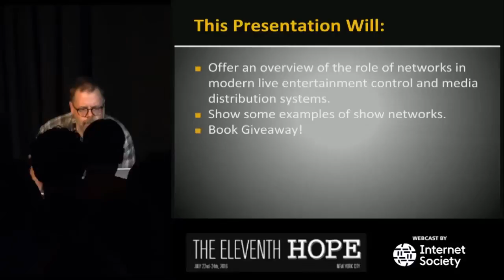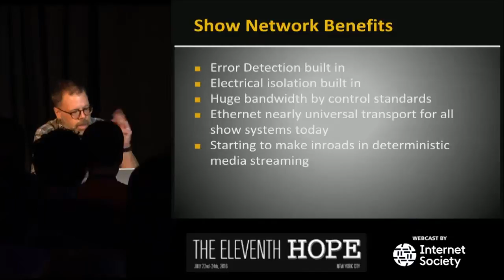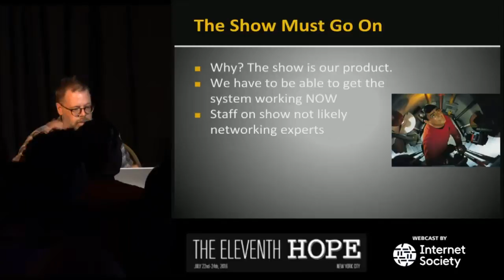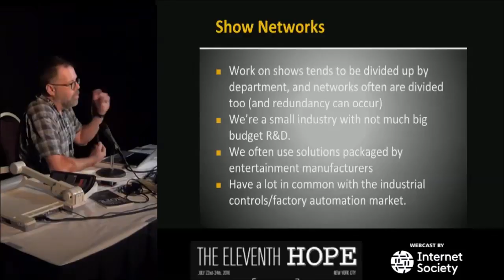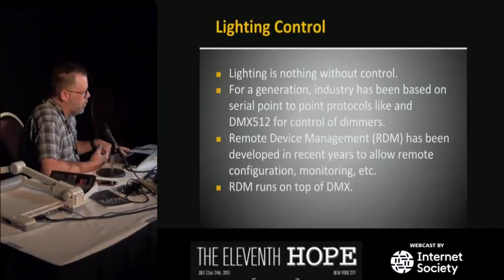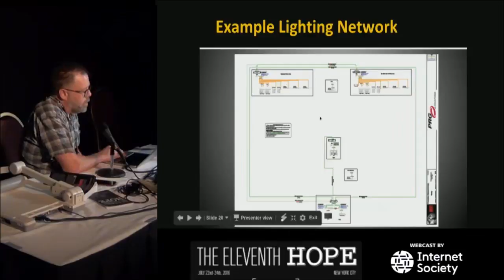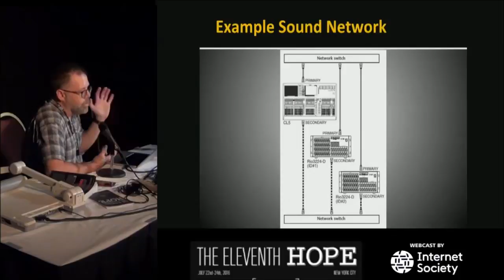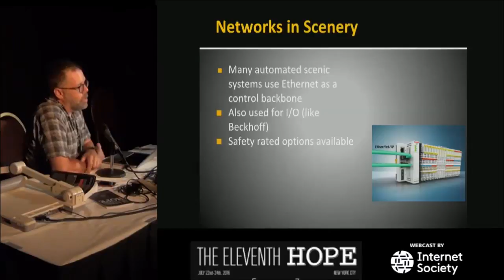The Eleventh HOPE (2016) Show Networks.mp4